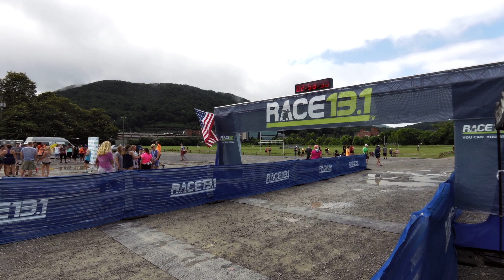2017 Race 13 1 Roanoke